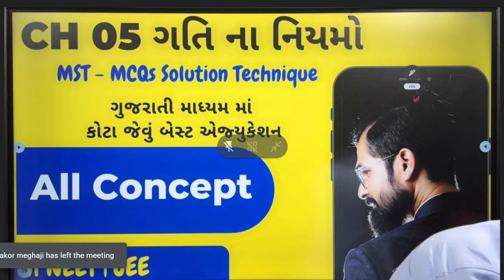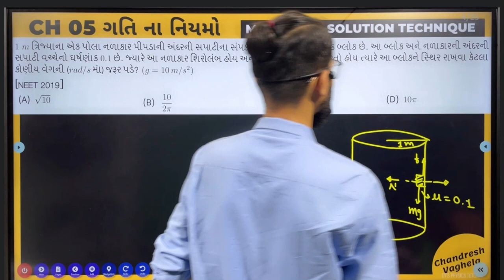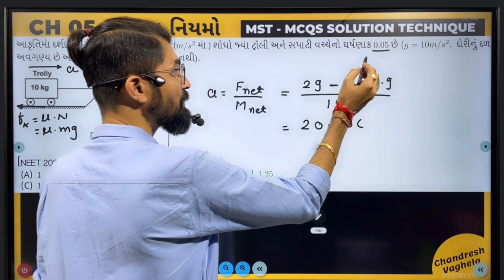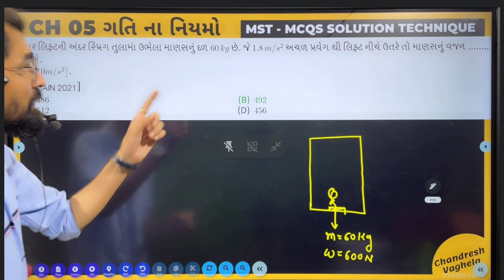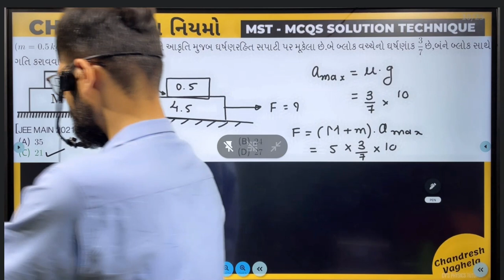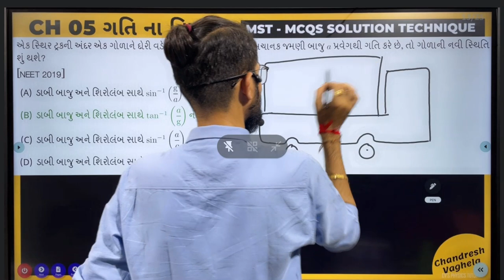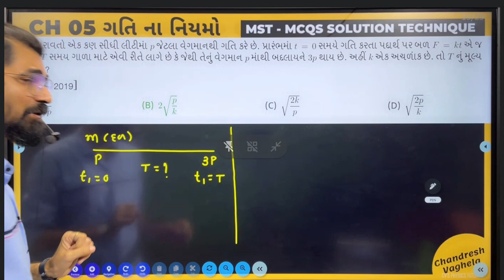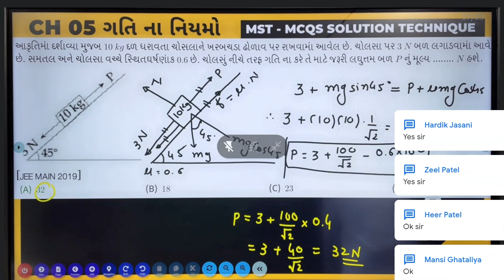One Shot Revision | MCQs Solution | Laws Of Motion (ગતિ ના નિયમો ) Part 2